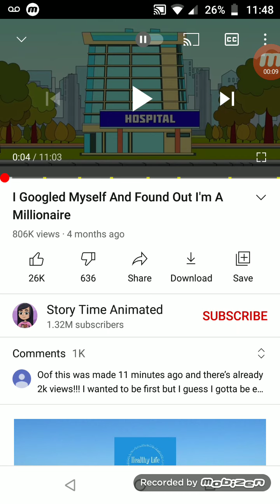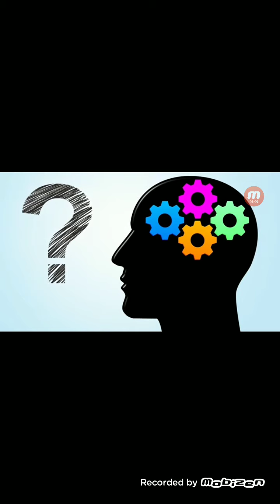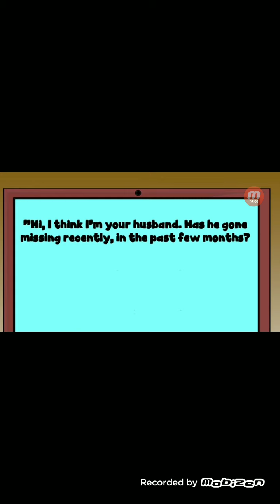reacting to story time animation man gets amnesia